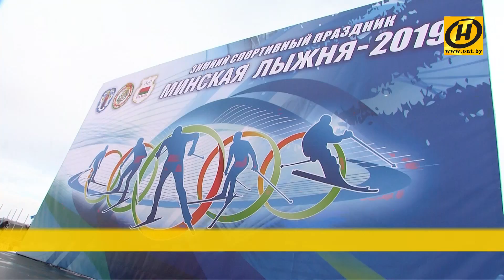Столица готовится к «Минской лыжне». Эстафета пройдёт в новом формате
Старты уже в эту субботу. В гонке будут участвовать более трёх тысяч человек. Это будет не лыжная (как прежде), а биатлонная гонка.